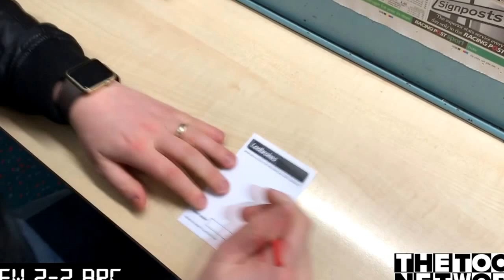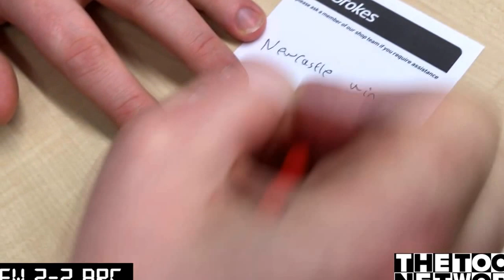TTN Match Day Video Diary: NUFC 2-2 Bristol City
Join Adam and Vince for a video diary before, during and after a thrilling 2-2 draw against Bristol City.